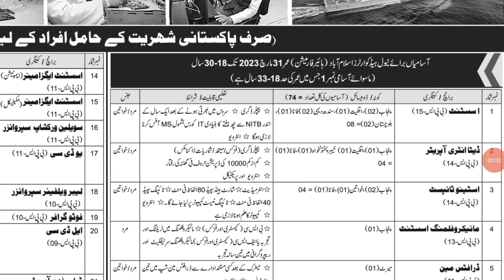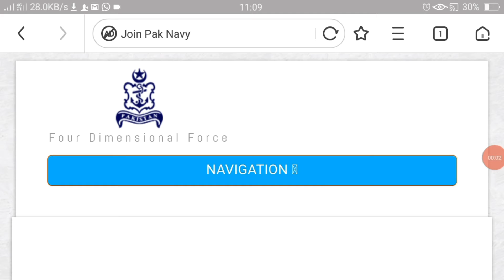Join Pak Navy Jobs 2022 – Pakistan Navy Civilian Jobs 2022 Batch A-2023 Advertisement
Latest Matric Level Join Pak Navy Jobs 2022 Advertisements Apply New Career opportunities For Males and Females are available. Pakistan Navy Offers matric base vacancies for different positions all over Pakistan. Male/Female can apply. Fresh Pakistani Nationals are encouraged to apply. The Last Date for registration is 30 Sep 2022.